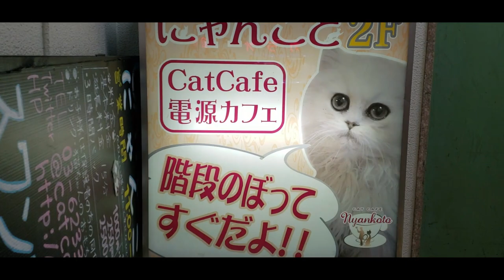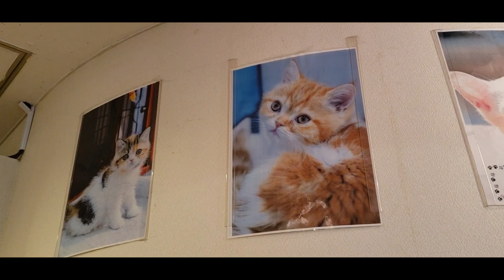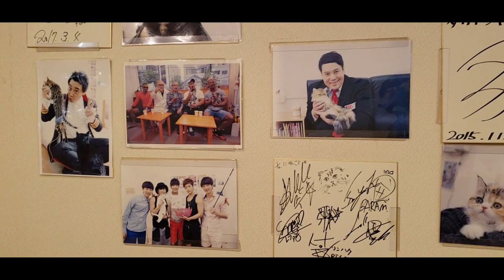Cat Cafe in Tokyo Travel Vlog |Relax with Cat & Coffee| Rental Pets in Japan | Sinhala Himawari2020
A cat cafe is a cafe for drinking coffee with cats. You can watch and play with them. So if you come to Japan, don't  forget to visit a cat cafe . Let's Plan your next travel.
The world's first cat cafe "Cat Flower Garden" opened in Taiwan in 1998.
       First cat cafe in Japan "Neko No Jikan" (Cat`s Time) was opened in Osaka in 2004.
      Tokyo's first cat cafe, named "Neko No Mise" (Shop of Cats), opened in 2005.
There are various types of cat cafes in Japan using some feature specific categories such as black cats, fat cats, rare breed cats or ex-stray cats.

Many cat cafes also seek to raise awareness of cats welfare issues, such as abandoned and stray cats and many often have cats from local animal shelters to help them lose any fear of humans and advertise them for possible adoption.

From 2012 the cats could be displayed until 8pm, but in 2016 the guideline of the Environment Ministry state that they may visit and play with customers until 10pm.

"Let's Spread the Fragrance" of
Himawari2020     හිමවරි2020      ひまわり2020